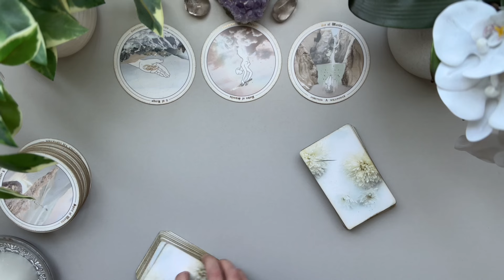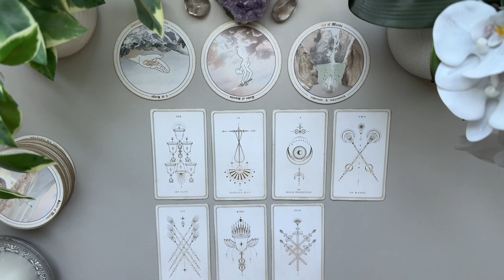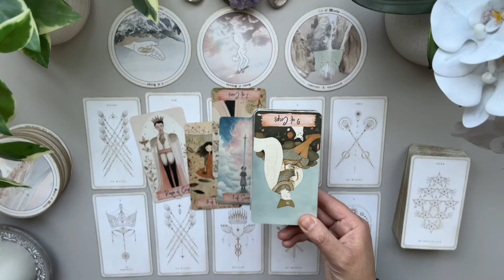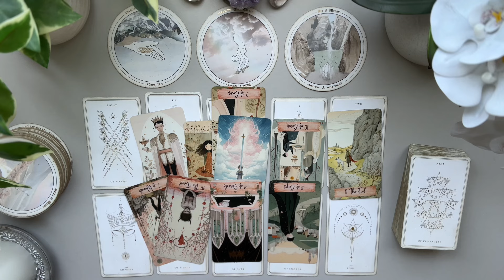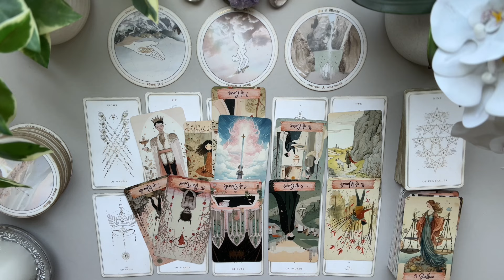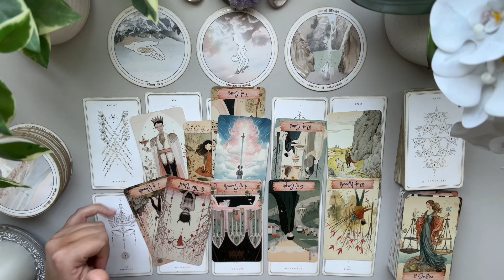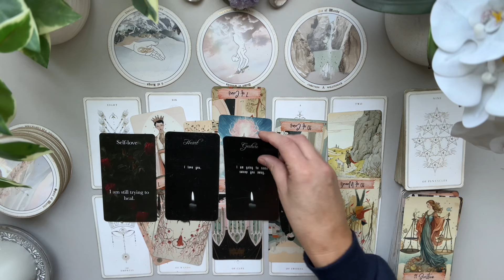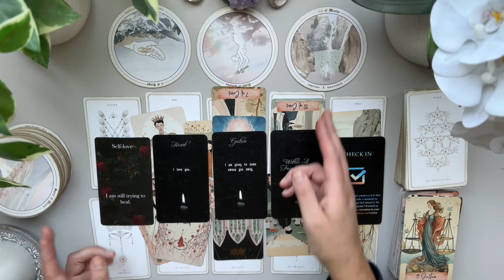VIRGO LOVE 🤍 Someone Has Cloud Some of Your Thoughts! Your Intuition Needs Your Attention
I’m here to bring as much clarity and light to the ones who need to hear it the most. I’ve been doing readings for family, friends and close clients for years. I’m ready to expand and help others on this journey we call life 💕Welcome and thank you ahead of time for watching my videos.

DECKS

Love & Peace
Charlie T.